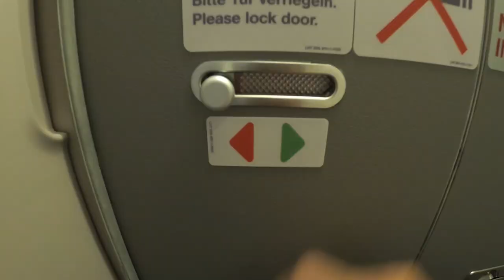KAPSTADT | Lionshead | Kitesurfen in Langebaan | Tobias Claessens Vlog #10